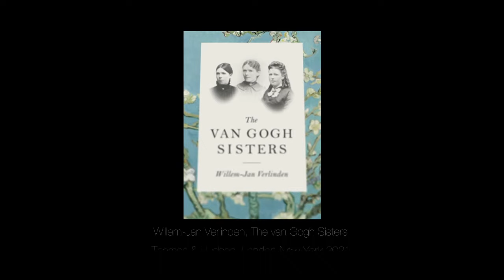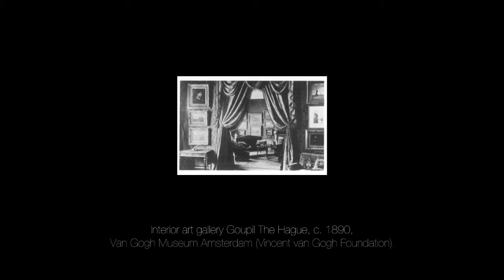How I Love London - Westminster & Southhampton - All about Vincent van Gogh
VAN GOGH TOLD BY VERLINDEN. The author of The Van Gogh Sisters (Thames & Hudson 2021) walks you through Vincent van Gogh's London: from Brixton via Westminster Bridge to Trafalgar Square, Convent Garden and the Strand, the same route Vincent took while living in the city.
All about Vincent van Gogh.